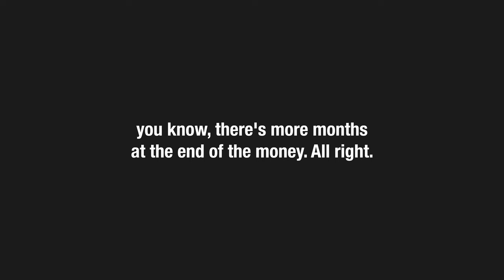Make MORE MONEY in the Plumbing Business RIGHT NOW! (part 3)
In this episode, Richard and Laura give us practical ways to make MORE MONEY right now!

Potty Talk is THE show for plumbing business owners. Richard Behney, The Million Dollar Plumber, teaches the "business" of plumbing -- everything from how to start a plumbing business to pricing correctly, finding new customers, hiring the best plumbers, branding your company to stand out in your market, increasing your online presence and everything in between.